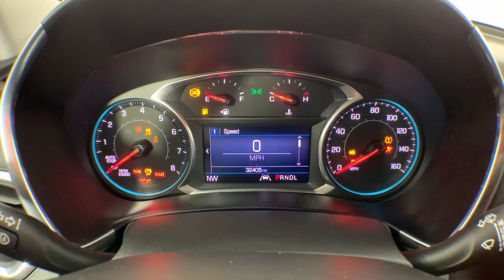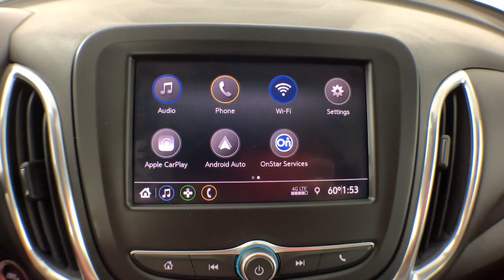2020 Chevrolet Equinox Colonie, Albany, Saratoga Springs, Clifton Park, Schenectady, NY P12919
Nightfall Gray Metallic Used 2020 Chevrolet Equinox LT available in Colonie, New York at DeNooyer Chevrolet. Servicing the Albany, Saratoga Springs, Clifton Park, Schenectady, NY area.

DeNooyer Chevrolet
127 Wolf Road

CARFAX One-Owner. Clean CARFAX. Nightfall Gray Metallic 2020 Chevrolet Equinox LT AWD 6-Speed Automatic Electronic with Overdrive 1.5L DOHC ***CLEAN CARFAX***, ***ONE OWNER TRADE***, AWD.brbrOdometer is 2161 miles below market average! 25/30 City/Highway MPGbrbrAwards:br  * 2020 IIHS Top Safety Pick with specific headlights